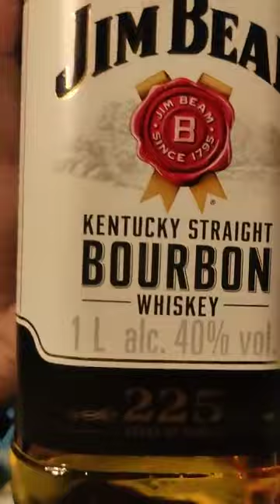jim Beam vodka in my House 🍾🍺